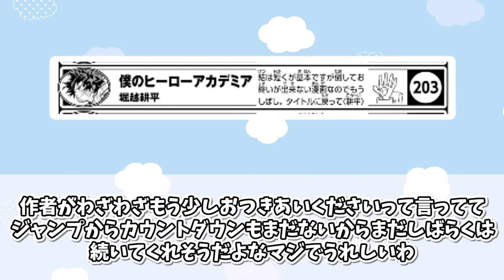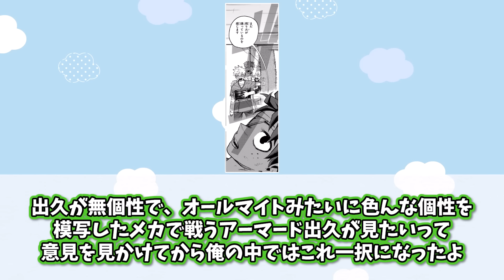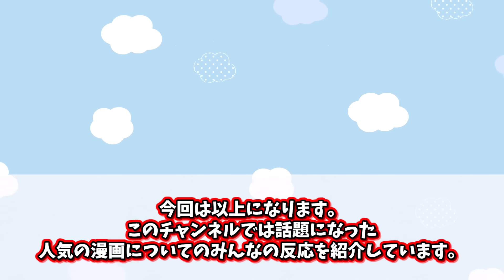【最新424話】最終回間近の伏線回収を見て「今後のヤバすぎる展開」に気づいてしまった読者の反応集【424話】【出久】【勝っちゃん】【AFO】【OFA】【死柄木】【漫画】【最新話】【みんなの反応集】